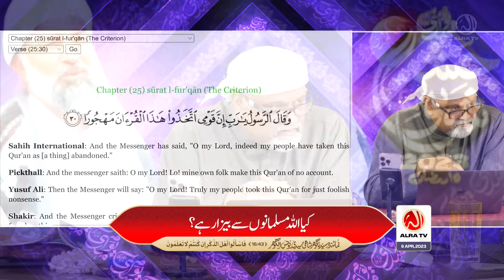Kya Allah Musalmano Se Bezar Hai? | Younus AlGohar | ALRA TV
Sarkar Gohar Shahi declares there is no difference between a Muslim whose heart is unenlightened and the Antichrist. Sufi Master Younus AlGohar provides evidence from the holy Qur’an for the downfall of the Muslim nation.